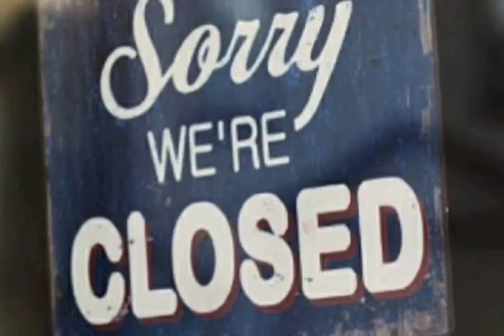92school_Kyiv_2020 Kauf nichts Tagr Sabrina Radutska Проектна робота учениці 10-А класу